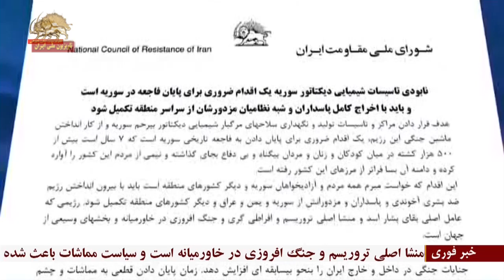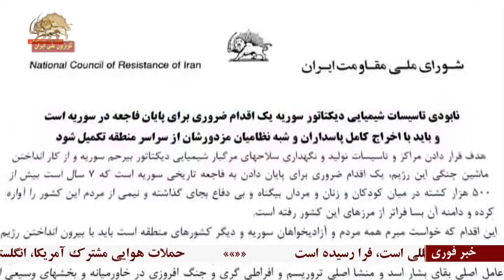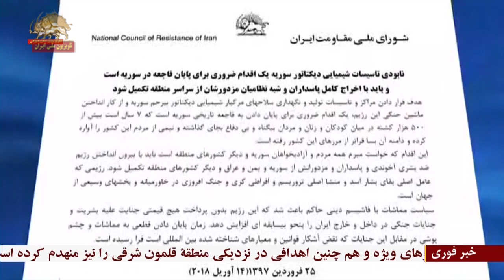خبر فوری۲ حملات نظامی آمریکا، فرانسه و انگلستان به رژیم اسد اطلاعیه شورای ملی مقاومت ایران